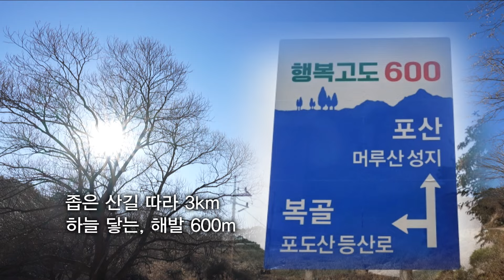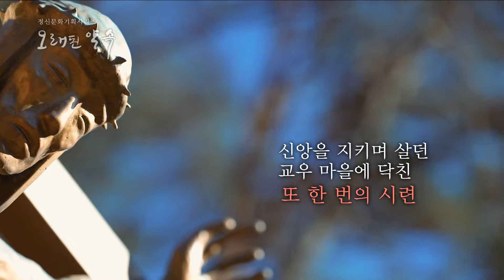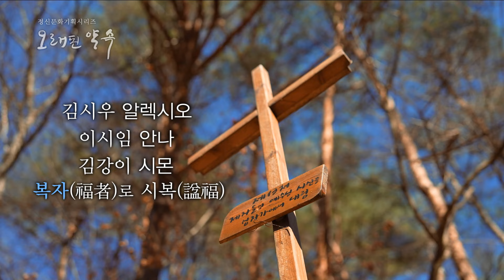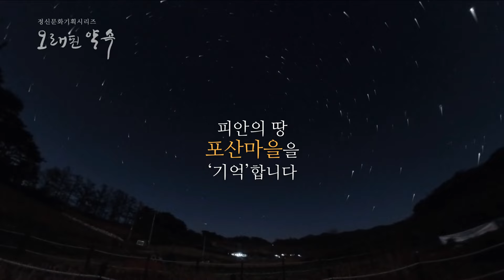오래된약속 영양 포산마을 ep.215 (240202)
해발600미터 고산에 위치한 영양 석보면 포산마을
머루산 자락에 500여년 전 우씨 일가가 처음 들어와 화전을 일구며 마을을 개척한 고산마을은 예로부터 피안의땅이었다.'
1801년 신유박해 당시 박해를 피해 마을로 숨어든 천주교 신자들은 공동체를 이루며 신앙생활을 했지만 15년 후 마을을 드나들던 생선장수의 밀고로 모두 안동으로 잡혀가게 된다. 이때가 을해박해다.
당시 순교한 김시우 알렉시오 이시임 안나 김강이 시몬 세 사람은 2014년 프란치스코 교황 방한 당시 미사를 통해 복자로 시복됐다.
또한 항일의병장 신돌석장군이 드나들던 마을이고, 대한민국 임시정부 초대 국무령 석주 이상룡선생의 동생인 이상동 선생이 교회를 일구며 독립투쟁을 벌였던 마을이기도 하다.
그리고 3만8천제곱미터 규모의 고산습지인 장구매기습지는 생물다양성이 매우 높아 보존가치가 뛰어난 곳이다.
피안의 땅 포산마을을 오래된 약속이 찾았다